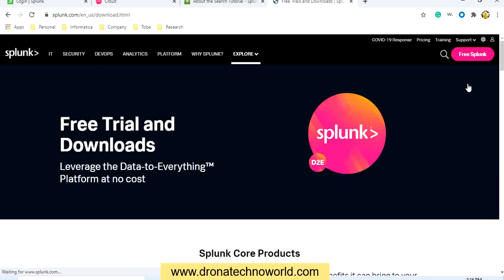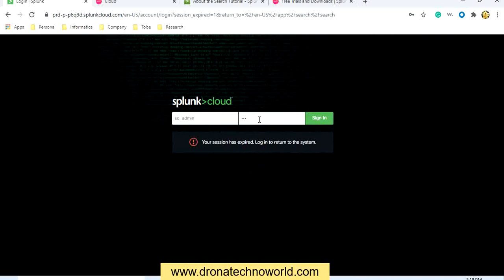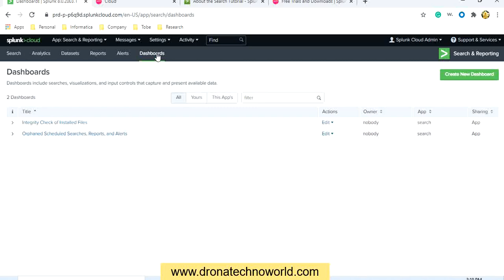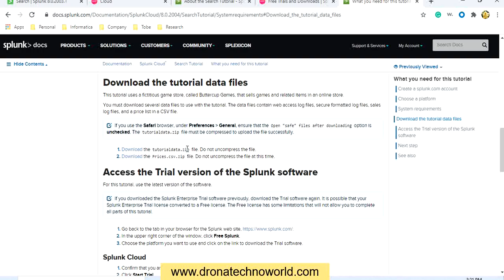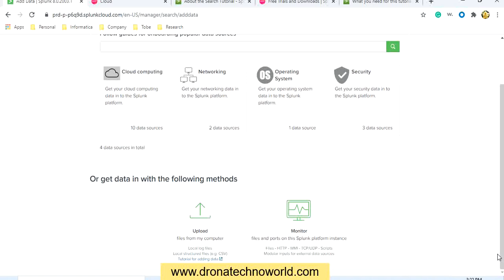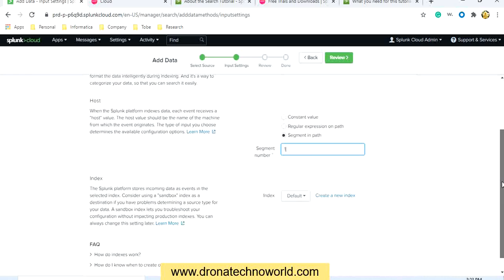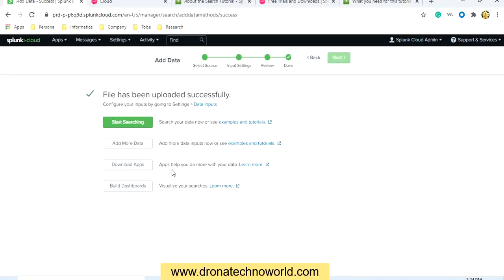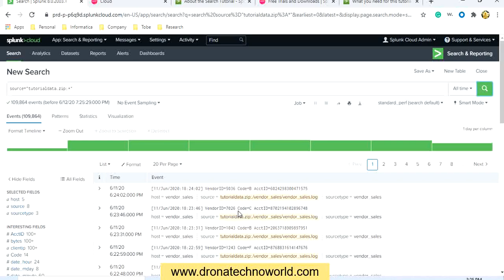01 Splunk Tutorial - Introduction to Splunk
In this video tutorial, we will understand how to install/access a Splunk tool using Enterprise, Cloud and Desktop applications. We will also see how to get sample data and import data in Splunk tool.